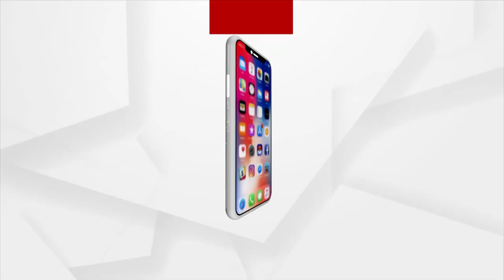ପ୍ରତିଦିନ ଜୀବନ ଶୈଳୀର ପରିବର୍ତ୍ତନରେ ମଧ୍ୟ ହୋଇଥାଏ ମଣ୍ଡବିନ୍ଧା